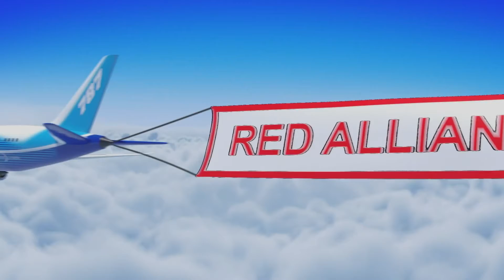QM52 2022 FIT District Pasadena Event #1